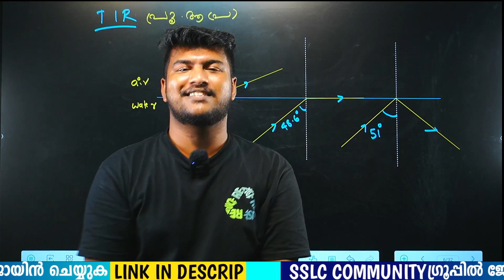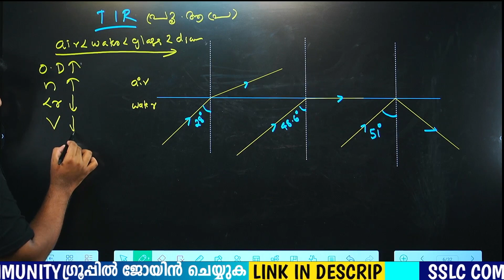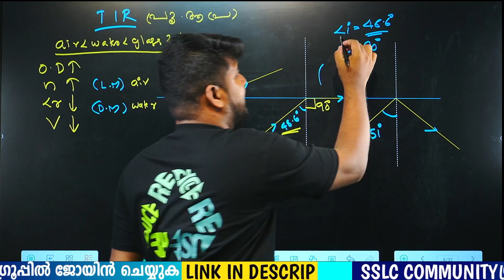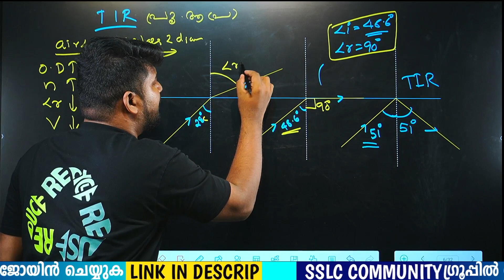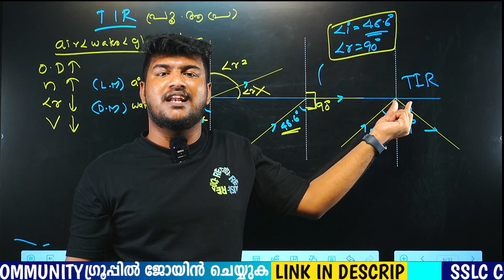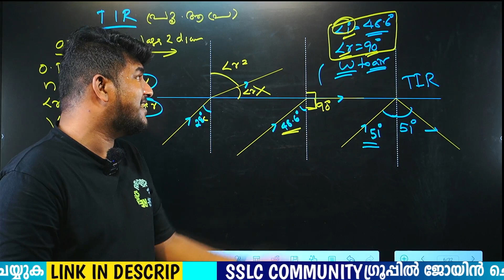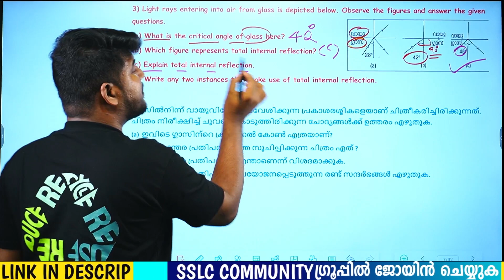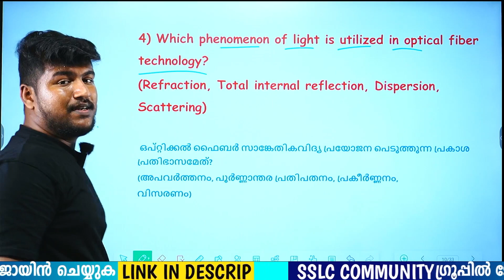sslc physics five mark sure questions from refraction of light